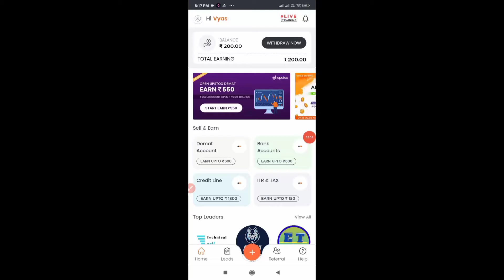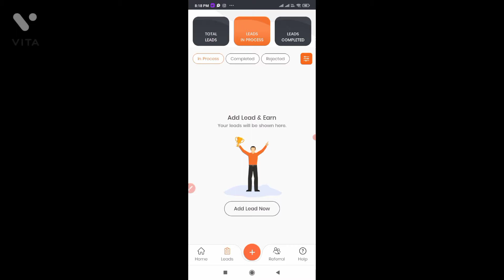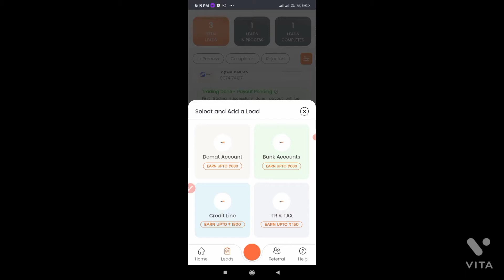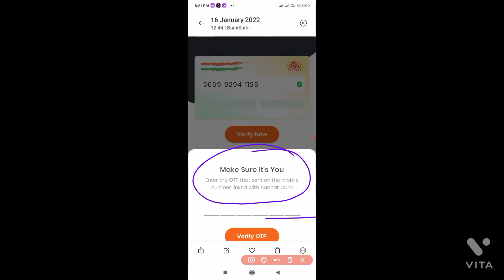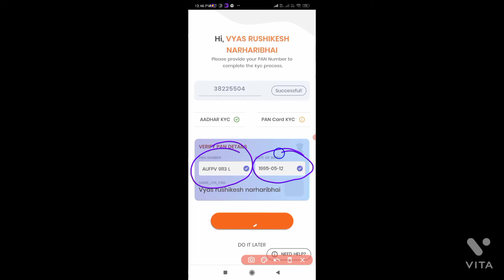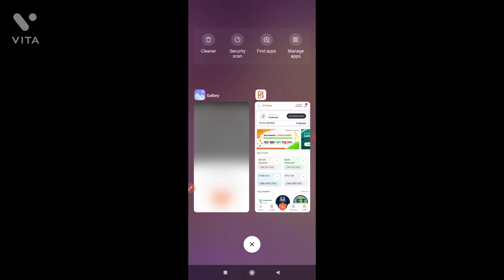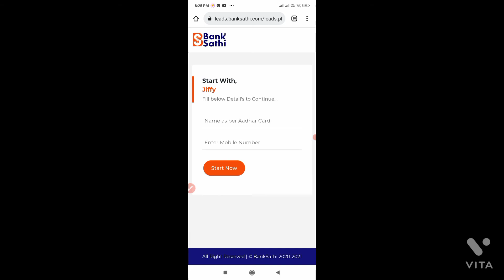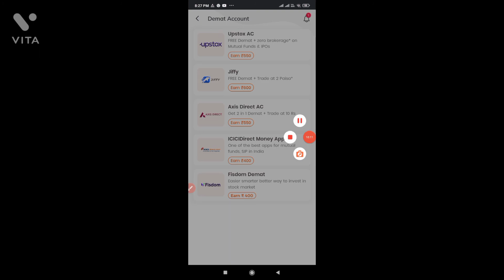2022 New Money Earning App || banksathi app se paise kaise kamaye 2022 || self earning app 2022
You have a chance to earn over Rs. 50,000 from home. Join BankSathi and its family over 30k+ people who are getting extra income using the BankSathi app. . Download this app today.

banksathi app se paise kaise kamaye
bank saathi app se paise kaise kamaye
bank saathi app se paise kaise kamaye 2021
bank saathi app se paise kaise kamaye 2022
bank saathi app se refer karke paise kaise kamaye
banksathi app
banksathi app se paise withdrawal kaise kare
banksathi withdrawal problem
banksathi withdrawal problem today
bank sathi app se paise withdrawal kaise kare
banksathi app se paise withdrawal nahi ho raha hai
Banksathi review
banksathi account opening
banksathi account opening process
upstox me account kaise banaye without pancard
Jiffy app se paise kaise kamaye
Jiffy refer and earn
Jiffy account opening
jiffy app choice broking in hindi
Jiffy treding app
Jiffy app kaise use kare
Jiffy app me treding kaise kare
axis direct refer and earn
axis direct app kaise use kare
axis direct app se paise kaise kamaye
axis direct trading demo
icici direct refer and earn
icici direct money app
icici direct account opening
fishdom demat account refer and earn
demat account kaise khole
Banksathi app demat account
demat account kaise khole arvind arora